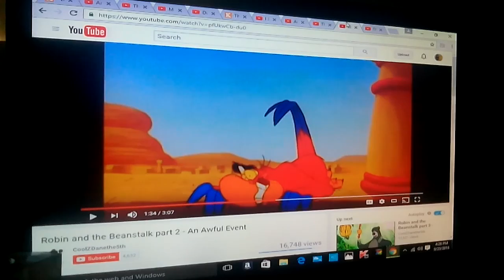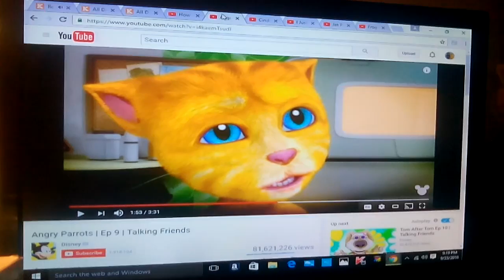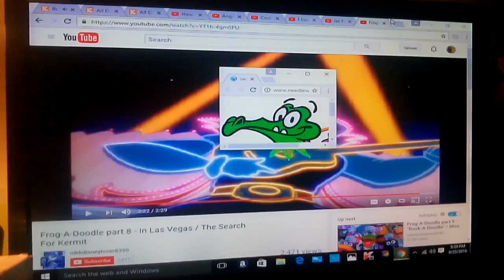Alligator a doodle part 8 in las Vegas/the search for swampy